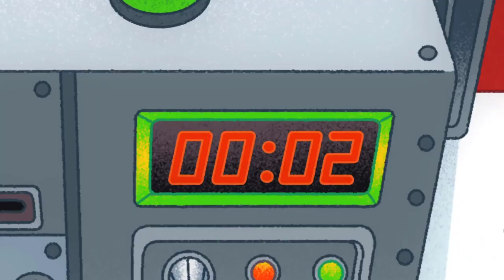The Midnight Gospel - Bow to the Worm (Clown World Conflict, Hearse Song)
This song is from Season 1 Episode 2 (s1e2) "Officers and Wolves"

Death makes a meal of us all
Into the depths you will fall
To the worms
Your coffin is like a wet bar
No matter how rich or how poor you are
You all end up in the ground
And the worms are not found
They put you in a big black box
And cover you up with dirt and rocks
All goes well for about a week
Until your coffin begins to leak
The worms crawl in
The worms crawl out
In your belly and out you snout
They eat the jelly between your toes
They eat the memory of all you have known
They eat your heart
They eat your soul
It's the dawning of the end of the world
Bow down to the worms